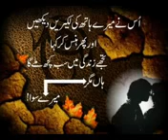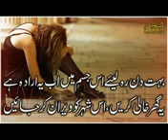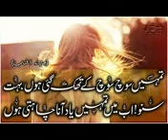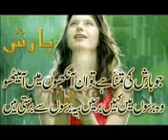Best Qawali By Musafir Rajpoot mpeg4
very nice QAWALI By Musafir Rajpoot 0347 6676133